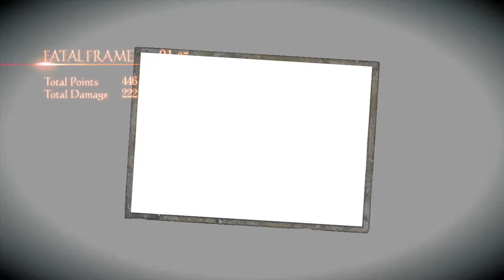Fatal Frame Ep15:Beginning of the End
Yuri, Ren, and Miu start their venture to meet their fates.

Sorry about the episodes being so long, I just want to keep them together.

Hope you guys enjoyed this, and if you want something changed, let me know.  If there's something you'd like to see that I haven't done, as well, tell me what you want and I'll try to get it done.